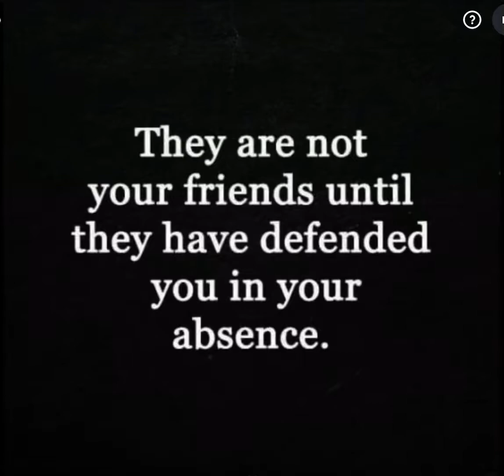REAL FRIENDS STICK UP FOR YOU IN YOUR ABSENCE … FAKE ONES DON’T